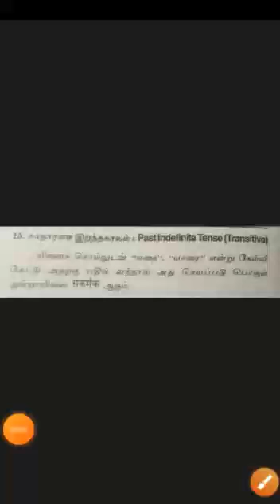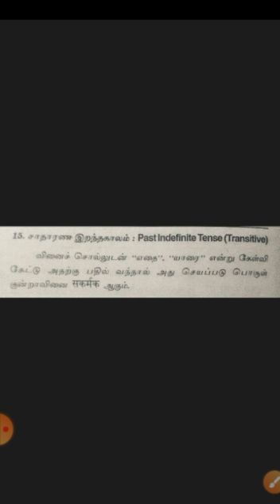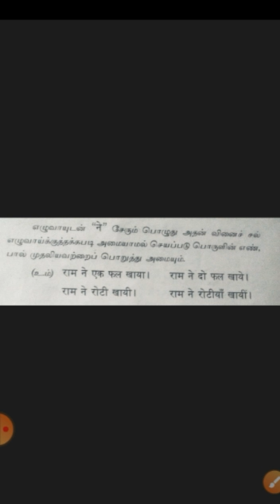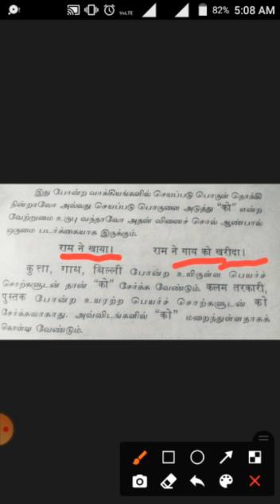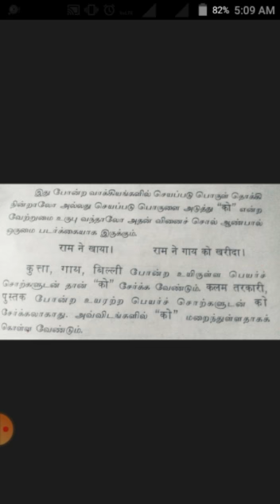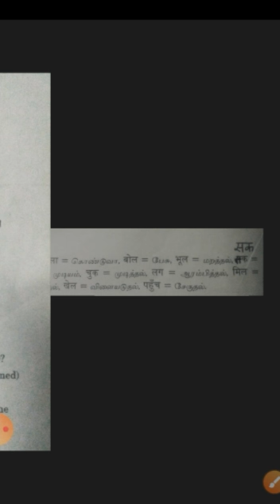Grade 7 Hindi Devarajan past transitive video 3